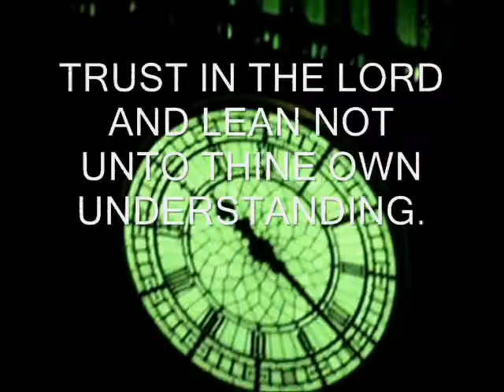SYL JACK NEW HOPE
2013 NEW PROJECT.